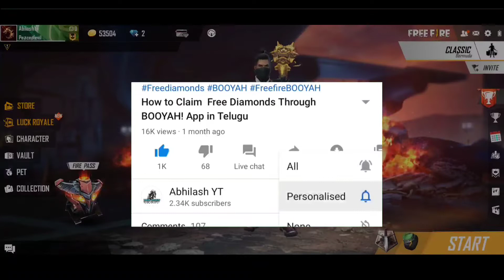Asteroids Falling in FreeFire : FreeFire ఆకాశంలో మంటలు || What is happening To FreeFire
Hello Guys in this video we will discuss about the